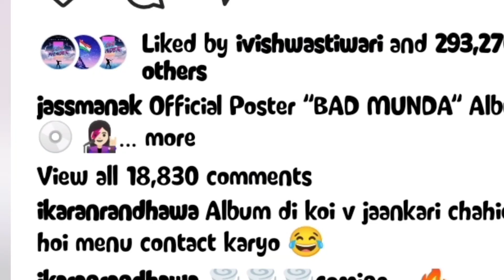jass manak love thunder album first song release date | Jass manak new songs 2022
jass manak first song release date

related posts
jass manak new songs,Jass manak, guru randhawa new songs,Jass manak album,Jass manak love thunder,